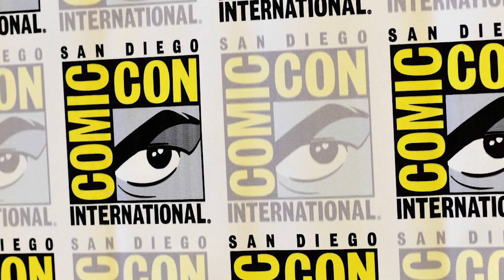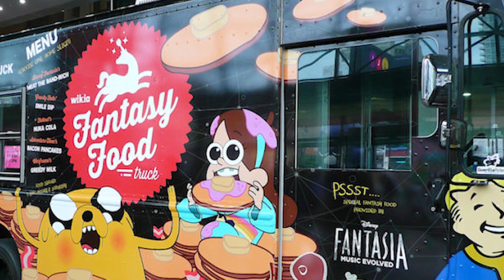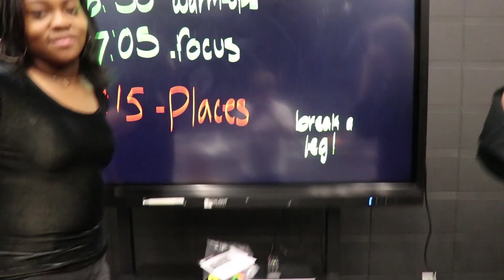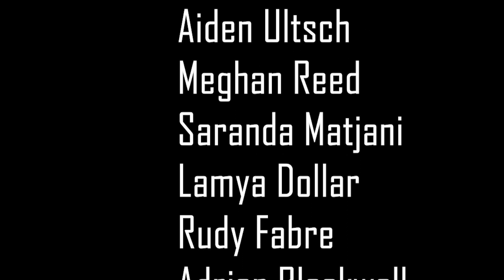Cain Live S2 E2 | Play Preview | Comic-Con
This week we get a behind the scenes look at play previews and some pro-tips for attending comic-con.